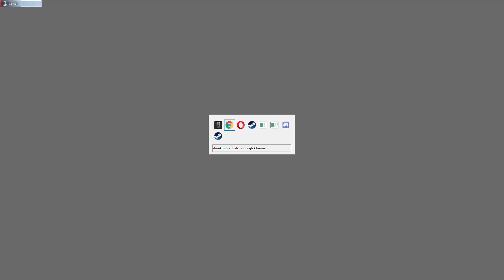PLANLARINI BOZDUK ! | Tom Clancy's Rainbow Six® Siege | #75